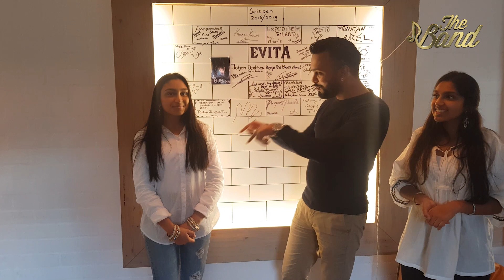DIVALI FAMILIE FESTIVAL @ THEATER AAN DE SCHIE | VLOG 21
THE BAND O.L.V. ANAND HANOEMAN / AJH PROMOTIONS

Bookings " The Band "
Mananger: Anand Hanoeman